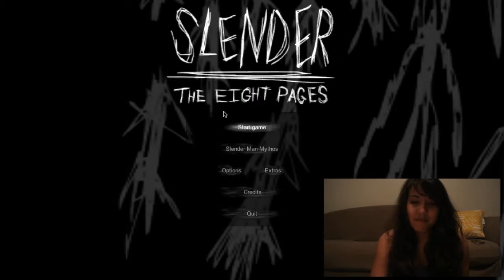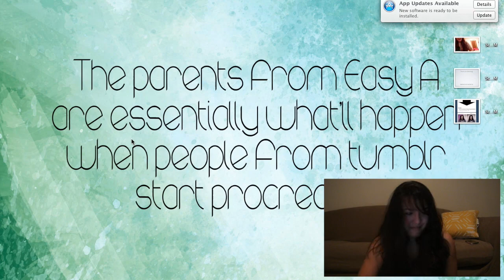Manic Monday SLENDER EDITION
This video is about Manic Monday SLENDER EDITION